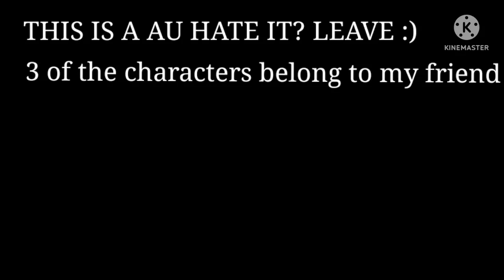Uno Reverse Meme (AU)